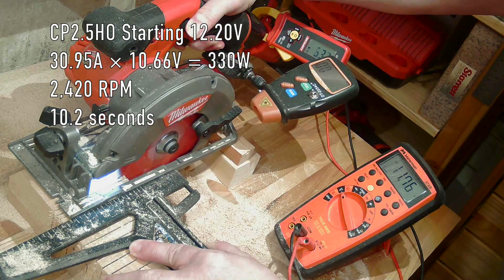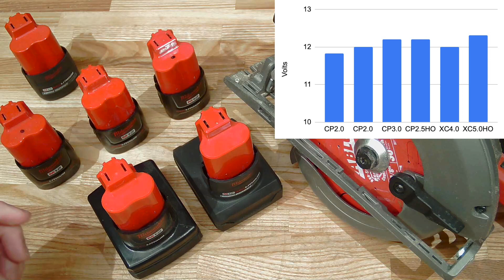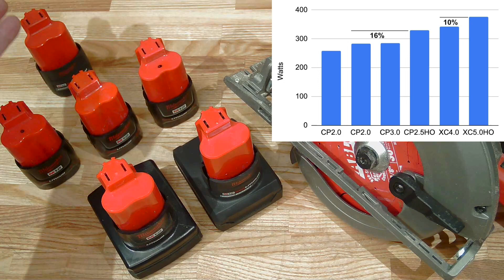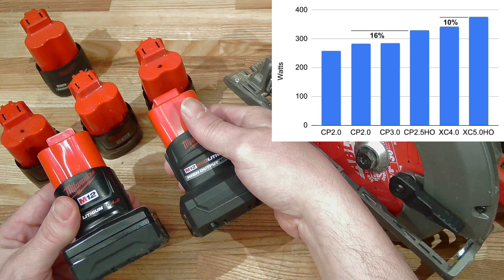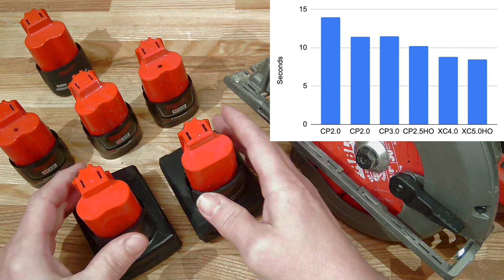Test: Milwaukee M12 HO Battery vs XC vs CP in Fuel Circular Saw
Does battery type make a difference in the performance of the Milwaukee M12 Fuel Circular Saw (2530-20)? Here we find out!

All tools and batteries bought on my own dime.